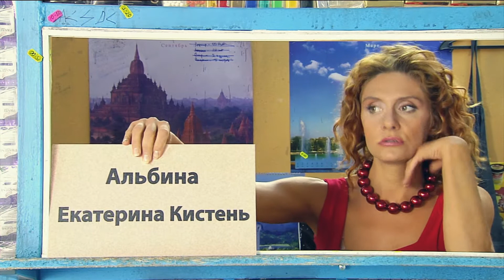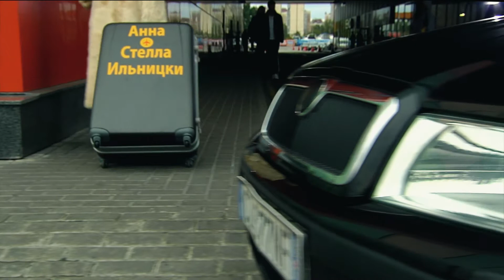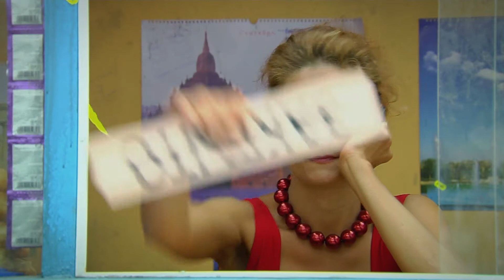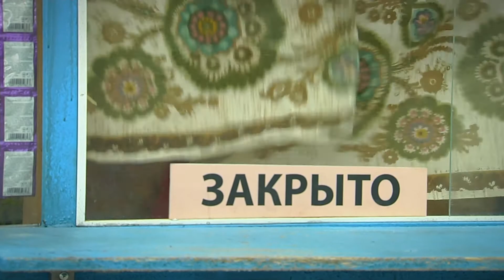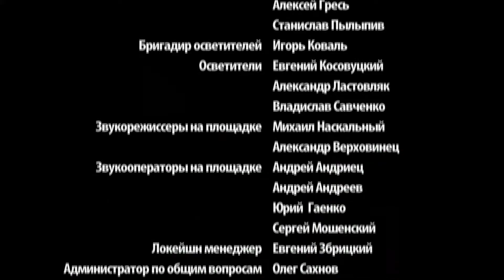ЗДРАВСТВУЙ, МАМА! Мелодрама Серия 8. Лучший Сериал про Любовь.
Несколько лет назад Анна Семенова уехала на заработки в Италию. И вот она возвращается в свой родной городок в небольшую двухкомнатную квартиру, где ее (как она думает) с нетерпением и любовью ждет большая дружная семья: трое детей и муж. Однако жизнь преподносит неожиданные сюрпризы – дома ее совершенно не ждут, и Анна решает уехать в деревню. Она мечтает вернуться обратно на заработки в Италию, и в ожидании документов на выезд устраивается учительницей в сельскую школу. Аня погружается в непривычную для нее жизнь – новые знакомства и отношения, которые требуют от главной героини много сил и терпения.